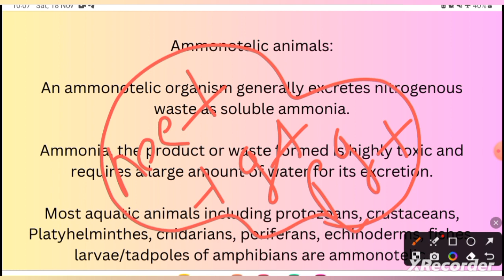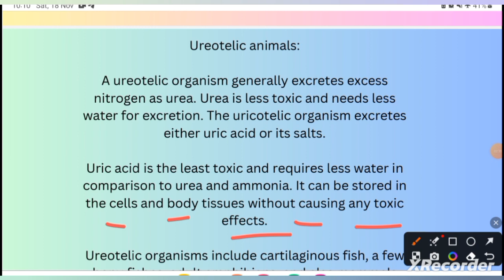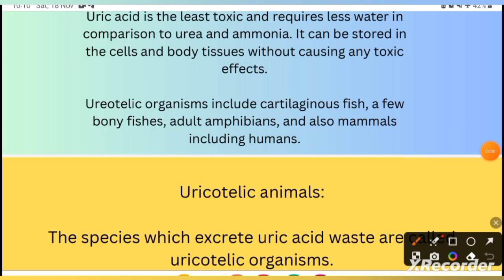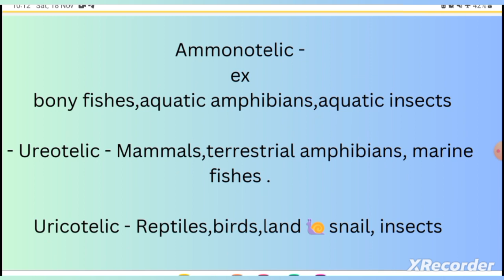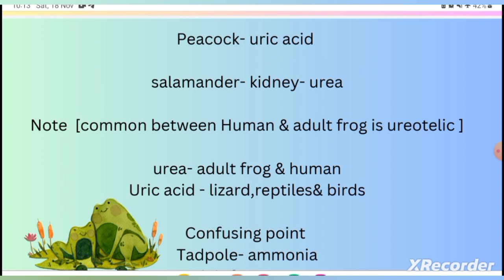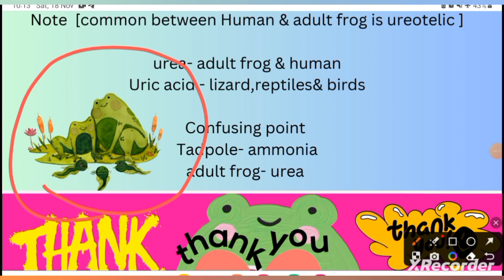|| AMMONOTELIC, UREOTELIC &URECOTELIC||UPPGT|| UPTGT|| LT|| GIC|| BPSC||NEET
tg channel to get the pdf.

MINUTE REVISION FOR PGT & TGT& LT& GIC PRE🎯